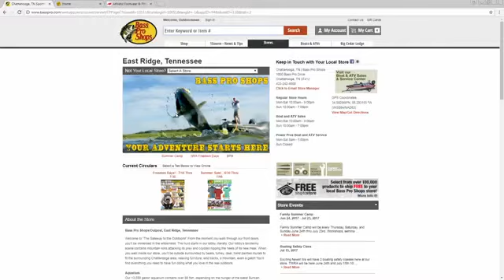Bass Pro Shops in Chattanooga promotes Summer Programs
Bass Pro Shops in Chattanooga promotes summer programs for the entire family.